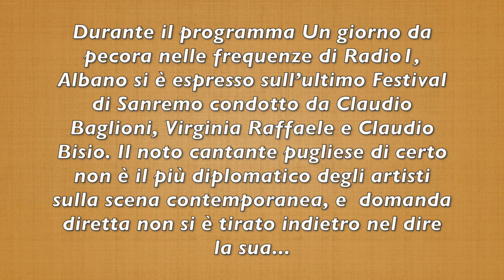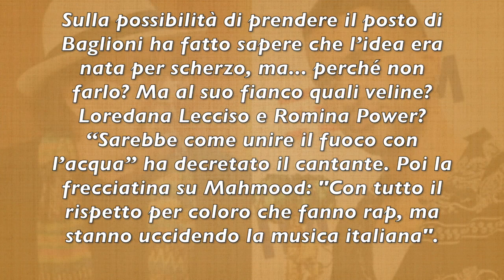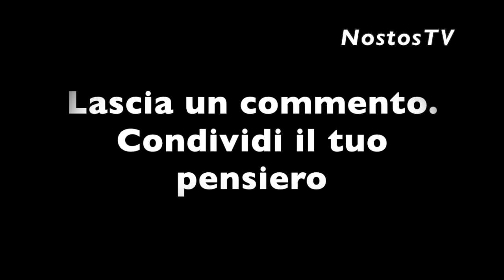STATE UCCIDENDO LA MUSICA ITALIANA: AL BANO DURISSIMO